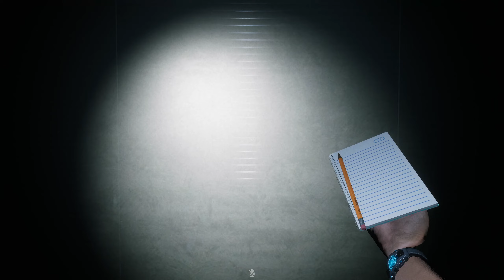Ghost Watchers 👻 032 Mit neuem Armband versumpft 👻 Let's Play deutsch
Let's Play Ghost Watchers Gameplay Deutsch German von Psi Powers!

"Ghost Watchers" ist ein kooperatives Online-Horrorspiel. Ihr müsst die Geister in  verlassenen Häusern untersuchen und fangen.
Es können die Seelen von Selbstmördern oder Dämonen sein. Es kann der Geist eines Vampirs sein, der langsam Blut von jedem saugt, der sich in der Nähe befindet

GAMING

Let's Play Ghost Watchers Gameplay Deutsch German